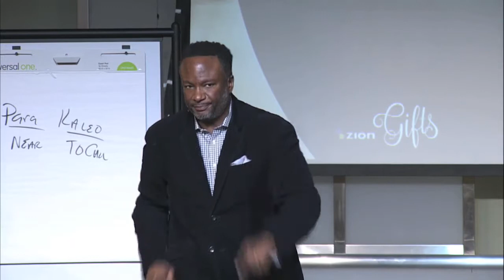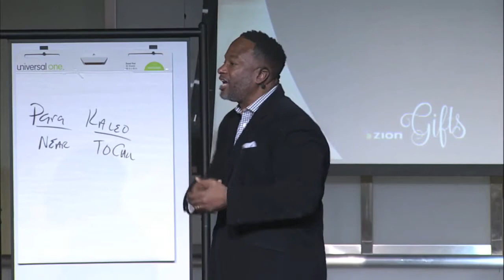Sermon Highlight from "Gifts"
An excerpt from "Gifts" with Pastor Keith Battle. To view this message in it's entirety please